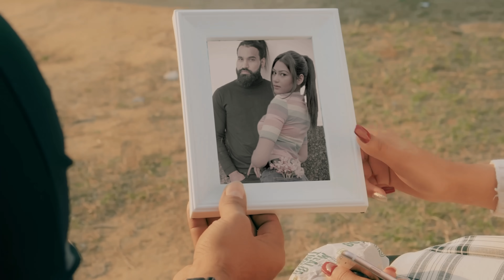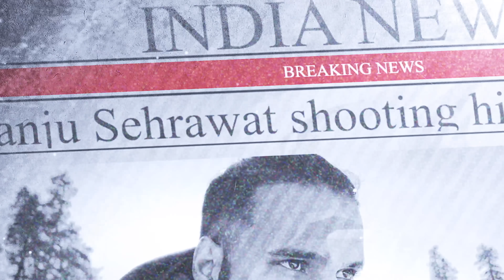Taqdeer | Sanju Sehrawat 2.0 | Short Film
Cast
Chetna
Pragati
Sagar Kuhard
Sanju Sehrawat

Shoot & Edit :- Saqib Saifi & Kunal Tyagi
Script by :- Sanju Sehrawat

Search :-
Taqdeer
short films
short movies
qismat
aukaat
Waqt sabka badalta hai
thukra ke mera pyaar
thukra k mera pyaar mera intqam dekhegi
love vs money
pyaar vs paisa